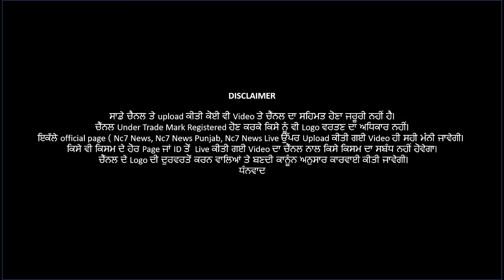ਰਾਫ਼ੇਲ ਜਹਾਜ਼ ਅੱਜ ਪੁੱਜੇਗਾ ਭਾਰਤ || Nc7 News || ਪੰਜਾਬੀ ਖਬਰਾਂ